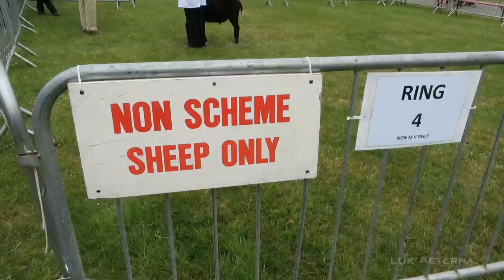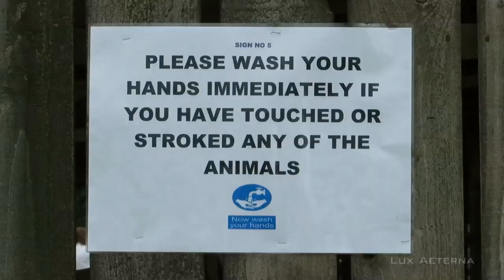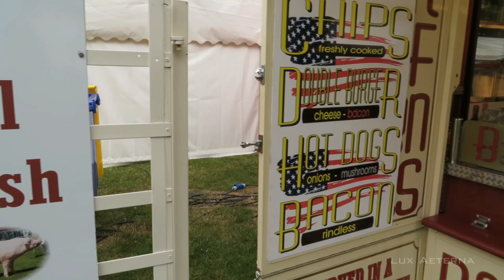Kent County Show 2013 (1080 HD)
A visit to the 2013 Kent County Show in Detling, featuring three dances by the implausibly famous Kits Coty Morris...

2:16 - Vandals of Hammerwich
7:30 - The Banks of the Dee
11:28 - Rose Tree